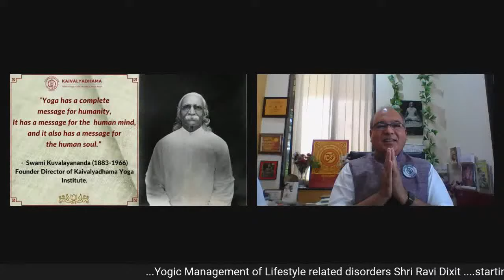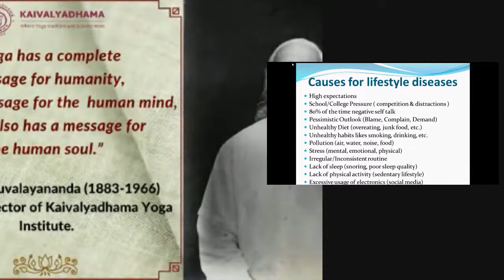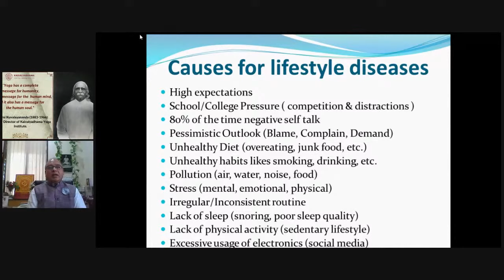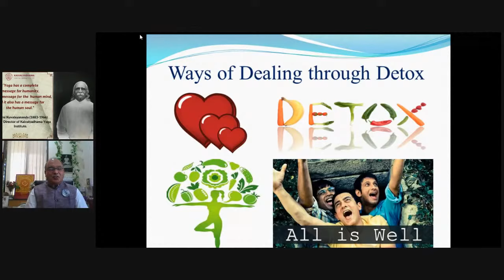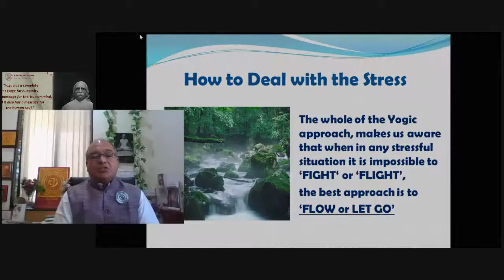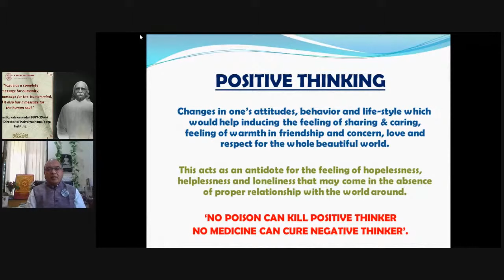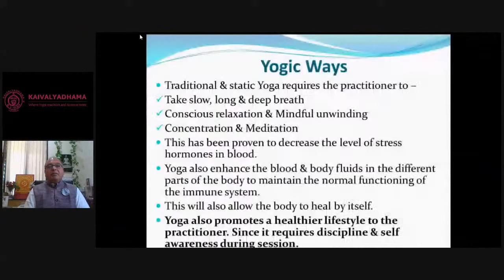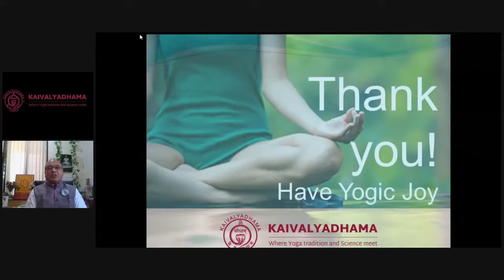CYP Appreciation - Yogic Management of Lifestyle related disorders - Shri. Ravi Dixit - Session 2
Shri. Ravi Dixit speaks about Yogic Management of Lifestyle related disorders LIVE from Mumbai Kaivalyadhama.